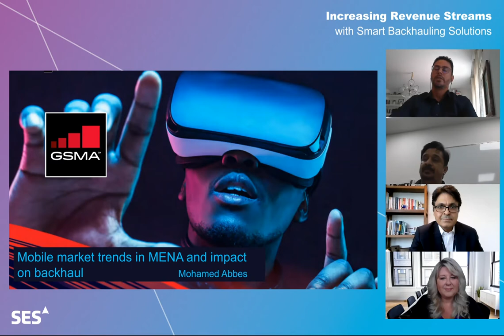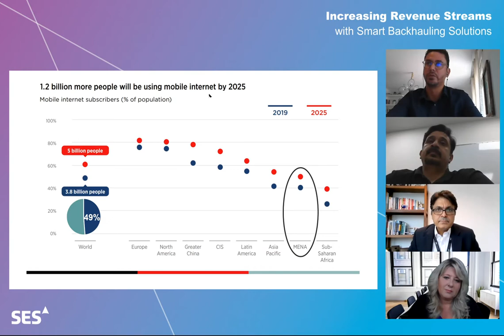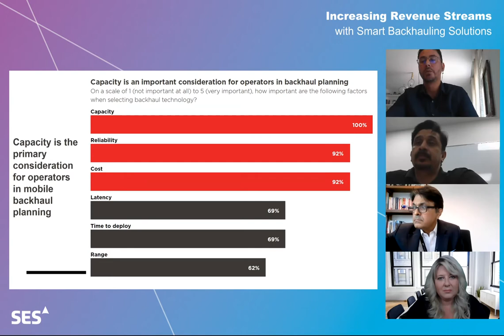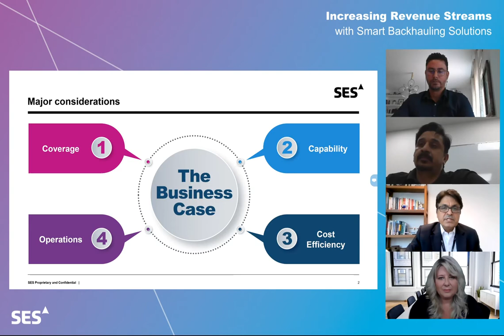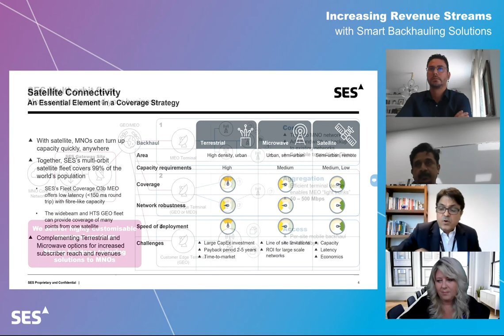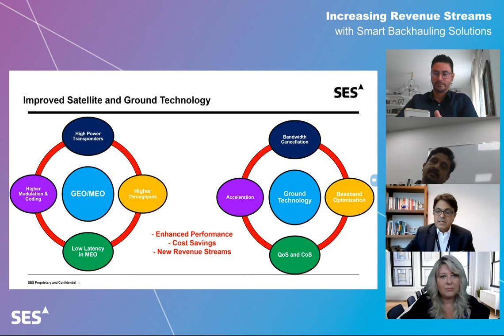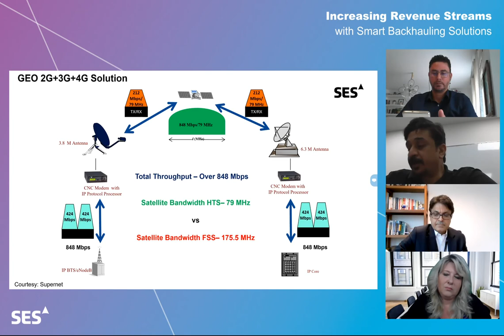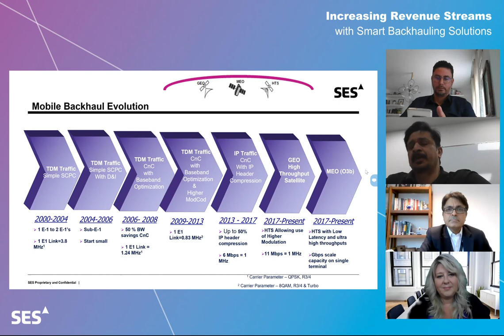Webinar | Increasing Revenue Streams with Smart Backhauling Solutions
In the Middle East and North Africa nearly half of the population lacks a mobile internet connection. As data demands in the region grow, satellite solutions grow with it – the only way to deliver reliable connectivity to regions that no other technology can reach. SES’s brand new hybrid satellite - the SES-12 - is set to enable Middle East businesses and communities like never before, addressing VSAT, mobile backhaul, and mobility application issues with tailored flexibility.

SES Networks assembled a panel of experts to discuss the finer technical points and larger business ramifications of satellite-enabled Middle East connectivity.

Key Topics:
- How are TELCO’s and service providers handling backhaul for 2G/3G/4G services?

- What kind of coverage is now available in the Middle East’s cities and rural areas?

- How can GEO and MEO connectivity provide unprecedented coverage and throughput?

- What exciting new possibilities are created by high-power spot beams?